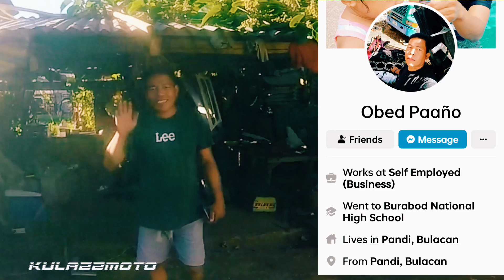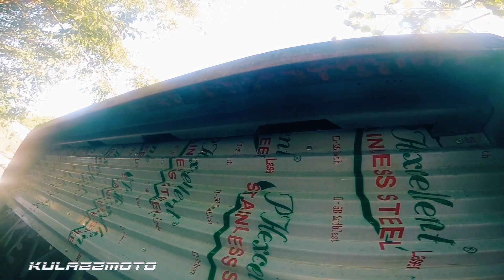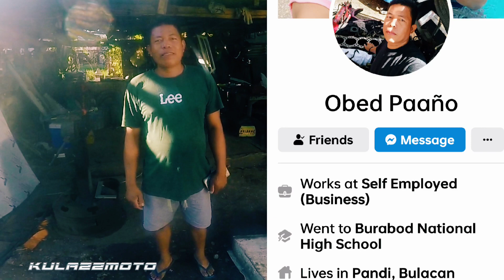TRUCK NA NABILI SA SUBIC PART 2 | TAAS TALAPI DUMPBOX CUSTOMIZED | ISUZU ELF MINI DUMP TRUCK 4HG1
ISUZU ELF MINI DUMP FROM SUBIC | CUSTOMISATION UPDATE | NEW DUMPBOX DESIGN